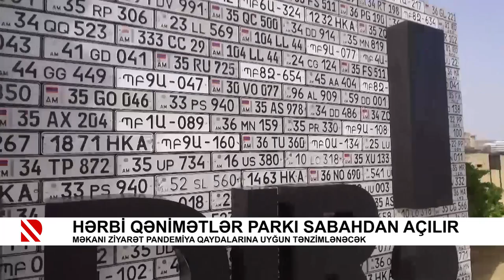Hərbi Qənimətlər Parkı sabahdan açılır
Məkanı ziyarət pandemiya qaydalarına uyğun tənzimlənəcək